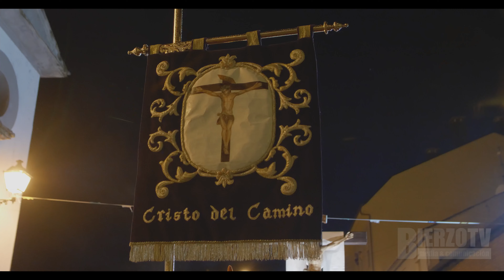Flores del Sil celebra la procesión del Santo Cristo del Camino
El tiempo si permitió ayer celebrar la procesión del Santo Cristo del Camino de Flores del Sil, en la que se procesionan dos imágenes, la de Nuestra Señora de la Esperanza del Camino y la del Santo Cristo del Camino.